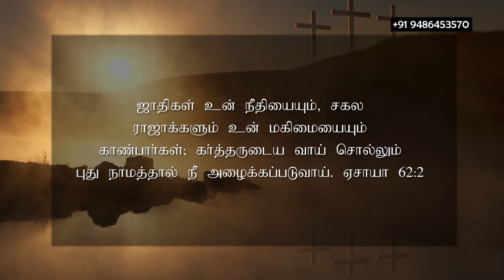July 23 2022 l இயேசுவே என்னோடு பேசுமே ¦ தின தியானம் ¦ தமிழ் ¦ Sis.J. Janet Shanti